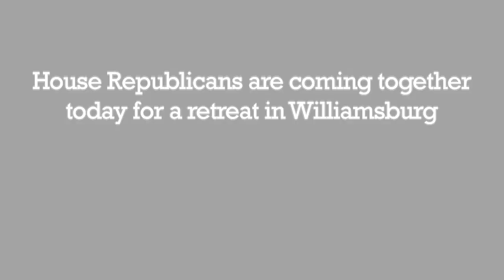Kumbaya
As the Tea Party House Republicans try to come together at their retreat this week in Williamsburg, the Democratic Congressional Campaign Committee (DCCC) today released a new web video reminding them just how hard that will be.

The new video, "Kumbaya," makes the case of the dysfunction and extremism of the Tea Party House Republicans -- from the mouths of Republicans themselves. According to news reports, a majority of House Republicans pushing for default and a government shutdown. And that's just the latest chronic chaos from this Tea Party House Republican majority.